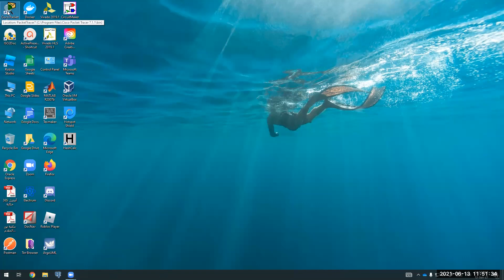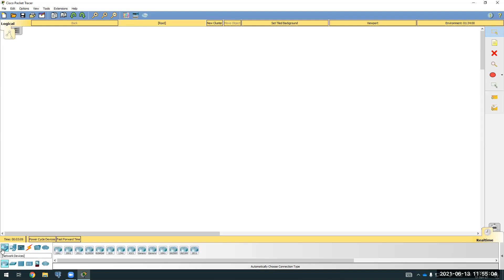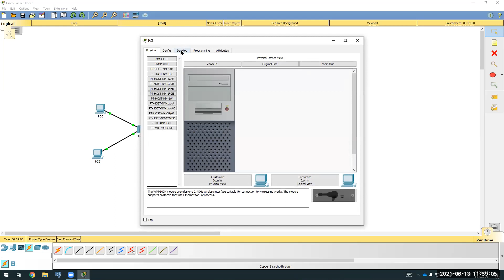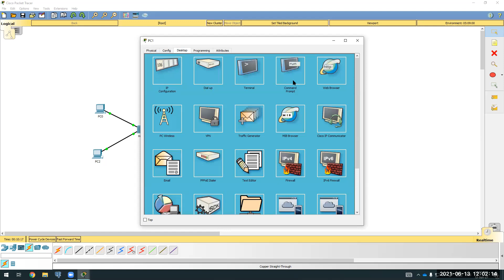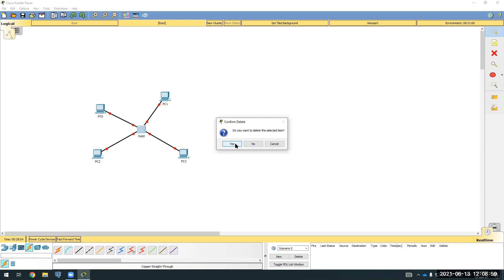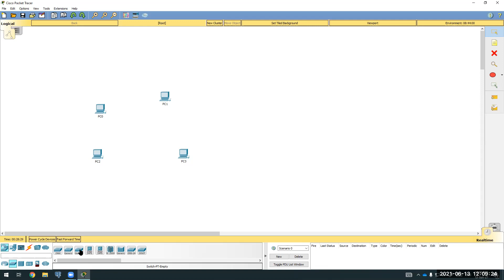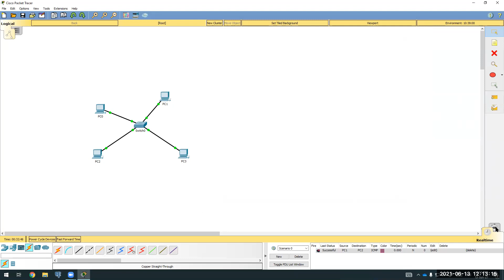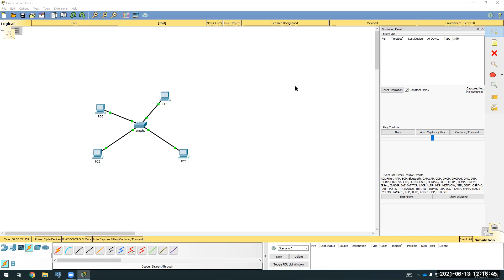شبكات الحاسب، معمل 1، الفرق بين السويتش والهب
Hun and Switch simulation with packet tracer.